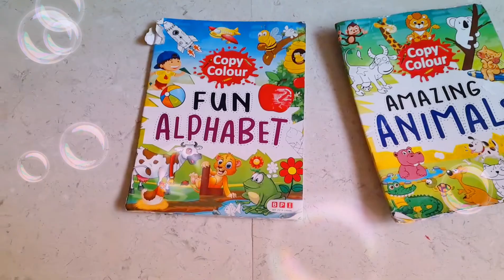Alphabets, Birds and Animals and Colors identification by Shreeda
Kids identifying colors, alphabets and animals&birds.
Activity done by Shreeda